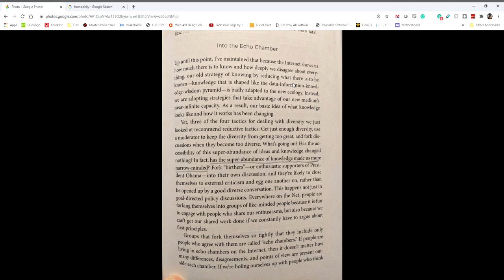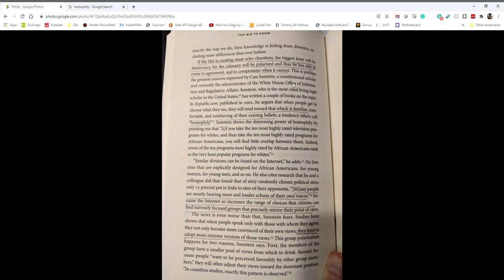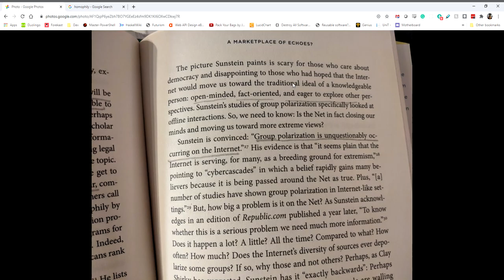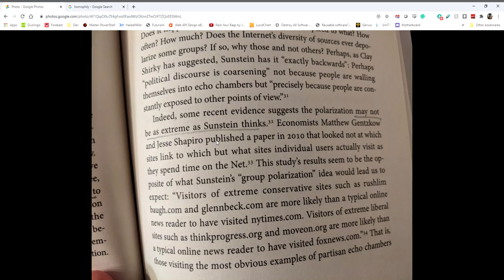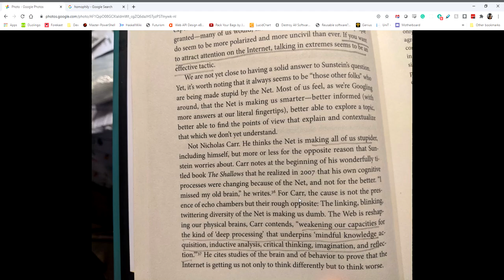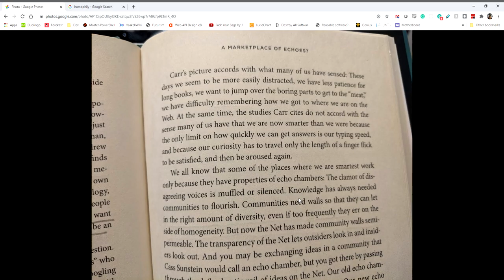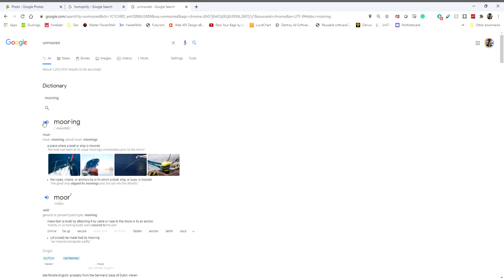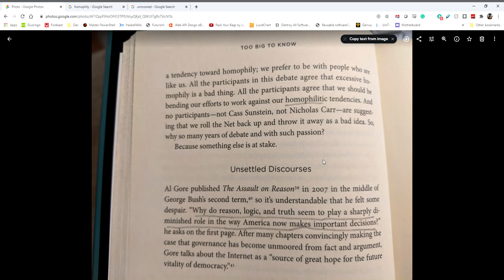Echo Chambers or Is the Internet Making Us Dumber? "Too Big To Know" by David Weinberger (narration)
In this video I narrate a couple pages from David Weinberger's book "Too Big To Know: Rethinking Knowledge Now that the Facts aren't the Facts, Experts are Everywhere, and the Smartest Person in the Room is the Room"

Weinberger cites Cass Sunstein and also Nicholas Carr's "The Shallows: What the Internet Is Doing to Our Brains" He also references a study by economists Matthew Gentzkow and Jesse Shapiro.

David Weinberger has a new book out (that looks awesome) called Everyday Chaos. This line in the description is enough for me - "our new tech is letting us succeed with strategies that refute our most basic assumptions about how the world works and how the future happens."

Too Big To Know was published in 2014, in those blissful days when the most ridiculous mainstream conspiracy theory was that Obama was born abroad. How far we've come in so short a time. I will have to give David Weinberger a Google and see if he's written any articles about Trump and QAnon.